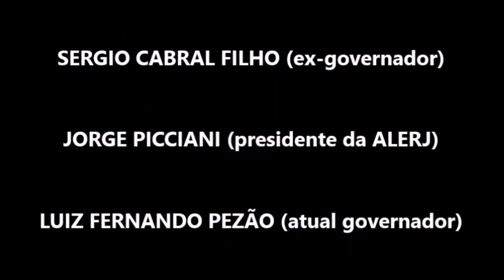DEDO DO LULA indica cãodidato ao Governo do Estado do Rio em 2018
Para melhor compreensão do colapso financeiro e moral do Estado do Rio de Janeiro, ALONSO fortemente recomenda assistir estes 5 curtos vídeos:

VEJA como foi a trajetória de GAROTINHO e SÉRGIO CABRAL  na política bandida do Rio de Janeiro

CABRAL E GAROTINHO JUNTOS COM SUAS ROUBALHEIRAS SÃO RESPONSÁVEIS POR MILHARES DE MORTES NO ESTADO DO RIO DE JANEIRO.

Compartilhe no seu FACEBOOK, isto ajuda DEMAIS !!!